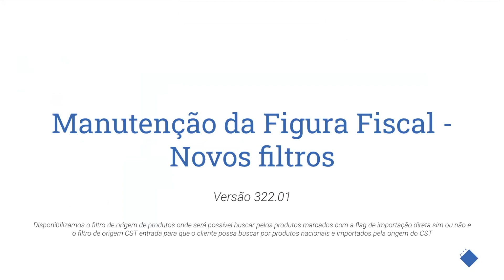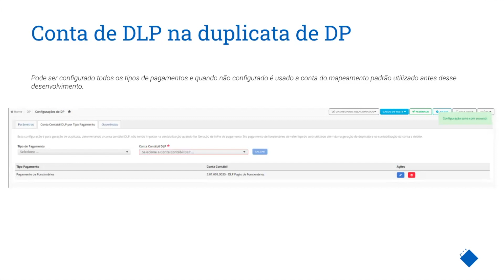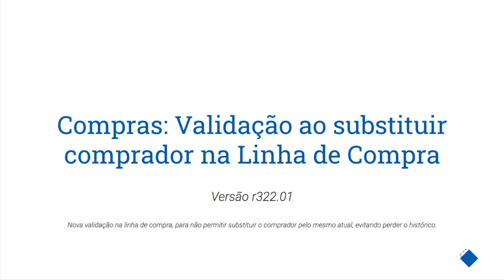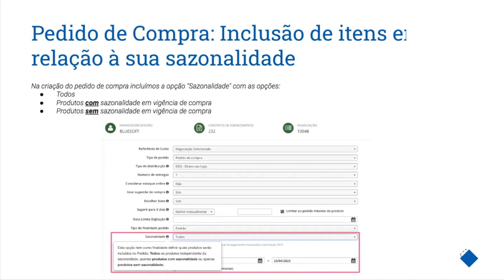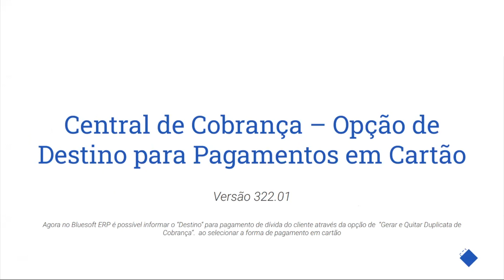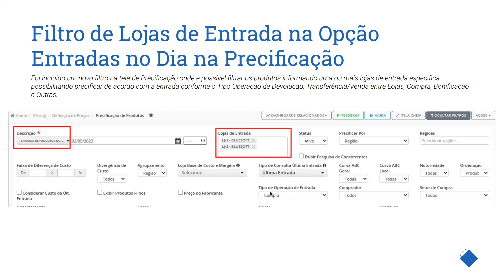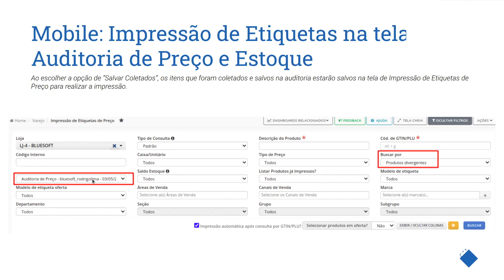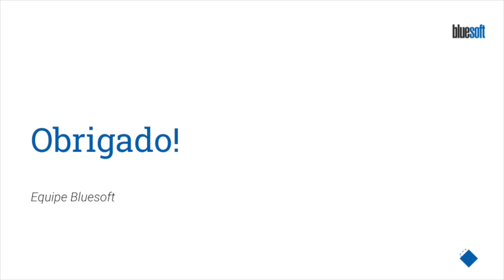Novidades do Sistema Bluesoft ERP | 09.05.2023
Confira as Melhorias e Novidades do Sistema Bluesoft ERP dos últimos 15 dias.

Tributária
* Manutenção da Figura Fiscal - Novos filtros
* Retenção de INSS nos contratos de pagamentos de royalties

BackOffice
* FCP Agregado por Loja
* Conta de DLP na duplicata de DP
* Outras Despesas Descarte por Avaria no Transporte
* Solicitação de Revisão de Regra Fiscal automática

Comercial e Operações
* Compras: Impressão da Solicitação de Compra E-Procurement
* Compras: Validação ao substituir comprador na Linha de Compra
* Compras: Negociação de Compras: Novas colunas na Tabela de Negociação - PDF
* Manutenção da Linha de Loja: Multi Seleção de Itens e Filtro Curva ABC
* Cadastro de Sazonalidade: Inclusão de produtos não sazonais
* Cadastro de Sazonalidade: Dias para reposição
* Pedido de Compra: Inclusão de itens em relação à sua sazonalidade
* Ranking de Sugestão de Compra: Sugestão para CD

Financeiro
* Central de Cobrança – Opção de Destino para Pagamentos em Cartão
* Central de Cobrança – Nova opção de Quitar Duplicatas de Cobrança

Vendas e PCP
* Pricing: Filtro de Lojas de Entrada na Opção Entradas no Dia na Precificação
* Força de Vendas: Entrada de Devolução por meio da Referência do Faturamento do Produto
* Gerenciamento de Pedidos do Força de Vendas - Novo Filtro Equipe de Vendedores
* Mobile: Impressão de Etiquetas na tela de Auditoria de Preço e Estoque
* TMS: Quantidade de Volume Coletada na Impressão do Roteiro de Entrega
* Acompanhamento de NF-e de Força de Vendas: Novo Filtro e Coluna Status da NF-e

Logística / WMS / YMS
* TMS: Centralização da Informação do Peso e Cubagem Direto no Cadastro de Frota
* TMS e WMS: Placa Selecionada Automaticamente ao Montar a Ordem de Carregamento

BI
* [Melhoria] Dicionário dinâmico de dados do BI
* [Melhoria] BI – Permissões de exibição dos dados nos Dashboards, conforme as lojas relacionadas ao usuário no ERP

e-commerce
* E-commerce Bluesoft: Campo de Observação para Produto Unitário
* E-commerce Bluesoft: Integração com Whatsapp

00:00 | Inicio
00:08 | Tributário
02:28 | BackOffice
10:33 | Comercial e Operações
21:07 | Financeiro
22:40 | Logística / WMS / YMS
24:16 | BI
25:53 | Vendas e PCP
35:40 | e-commerce